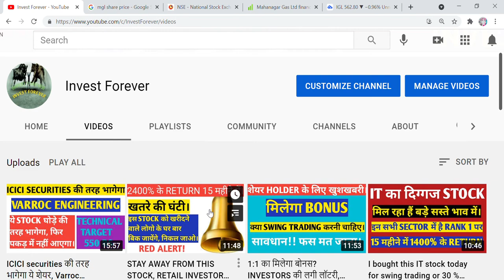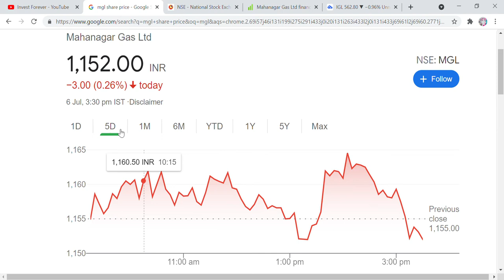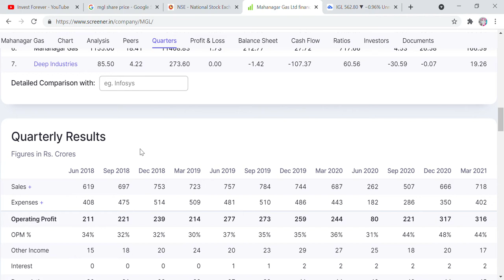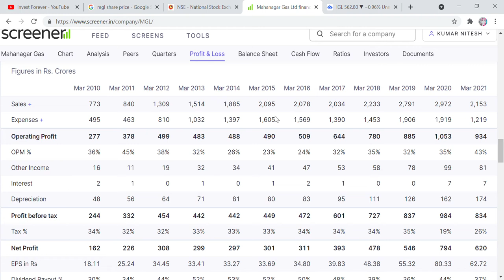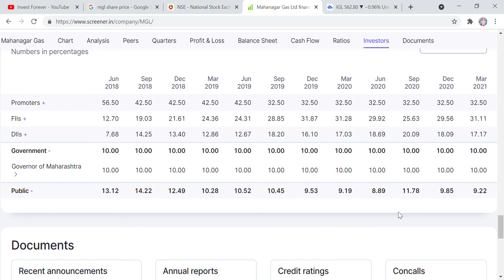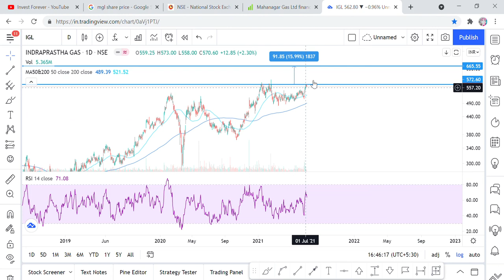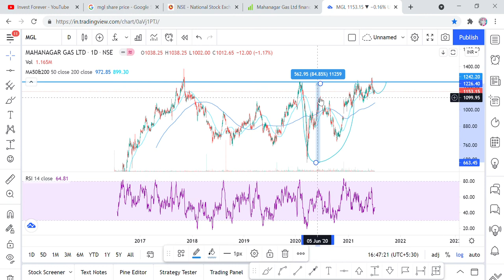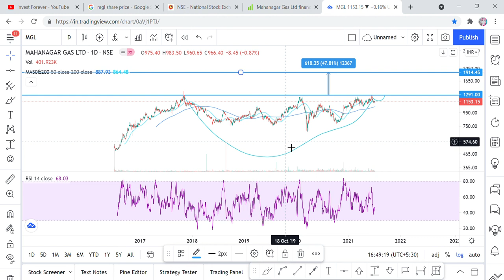Debt free multibagger stock, MGL stock analysis and target 1900 RS, sell IGL for reinvest, bazaar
Hi Friends,